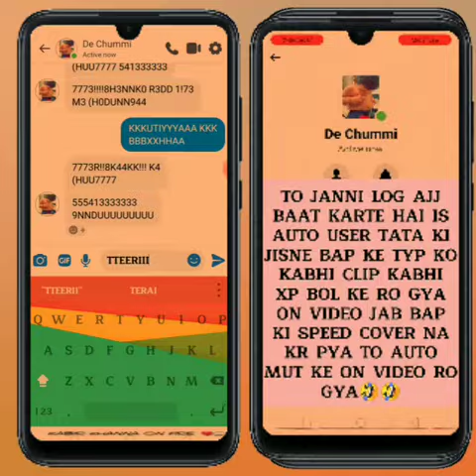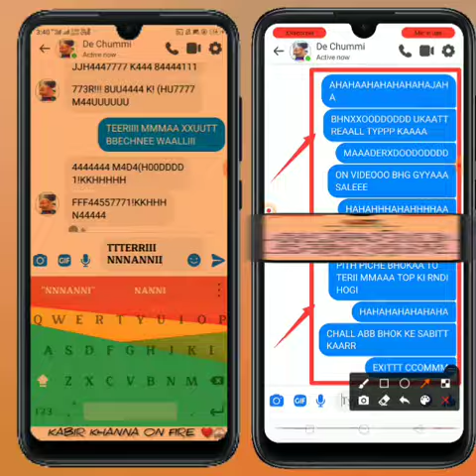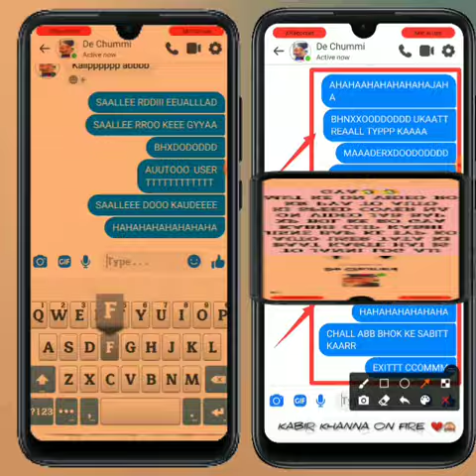[❤️][[_AUTO_VMOUS_USER_RAAZ_KI_BEHRMI_SE_USKI_KHANDAN_KI_XODIE_ON_VIDEO_FARAR_HUA_XUD_KE_-(😂)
Fb_shadow_kabir_khanna